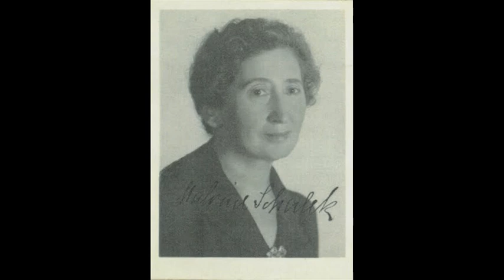Malva Schalek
Video mudo para el programa Ha´Omán, Historias del  Arte y el Judaísmo, en Radio Sefarad.